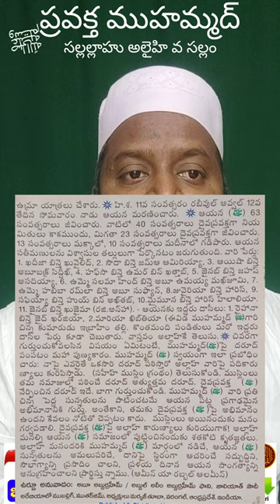Prophet Mohammed saw story Quran & islam